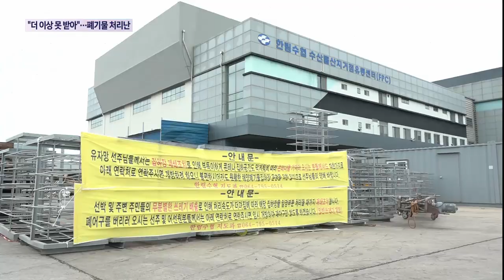"더 이상 못 받아"…해양폐기물 '처리난'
바다에 버려지는 해양폐기물을 가져오면 보조금을 주는 수매 사업이 추진 중인데 최근 반입량이 급증해 처리에 애를 먹고 있습니다.

특히 직불금을 받기 위해 할당된 폐기물 반입까지 더해지면서 집하장이 임시 폐쇄되고 제 때 처리하지 못하는 악순환이 반복되고 있습니다.